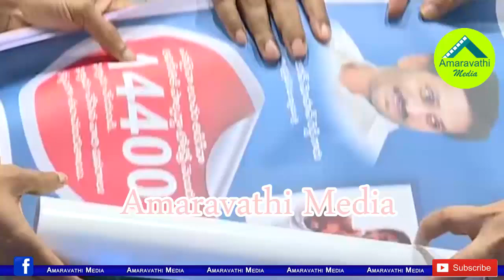అవినీతి నిరోధక శాఖకు ఫోన్ చేసిన జగన్..!| Toll Free No 14400 for AP ACB inaugurated by CM YS Jagan